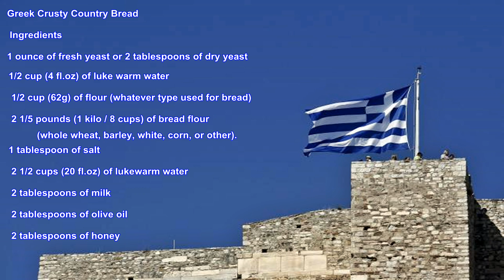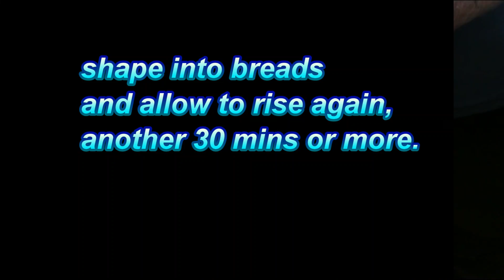Greek Bread - (Horiatiko Psomi)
Greek Crusty Country Bread

 Ingredients

 1 ounce of fresh yeast or 2 tablespoons of dry yeast

 1/2 cup (4 fl.oz) of luke warm water

 1/2 cup (62g) of flour (whatever type used for bread)

 2 1/5 pounds (1 kilo / 8 cups) of bread flour

       - (whole wheat, barley, white, corn, or other).

 1 tablespoon of salt

 2 1/2 cups (20 fl.oz) of lukewarm water

 2 tablespoons of milk

 2 tablespoons of olive oil

 2 tablespoons of honey

Bake at 450f for 30 mins.